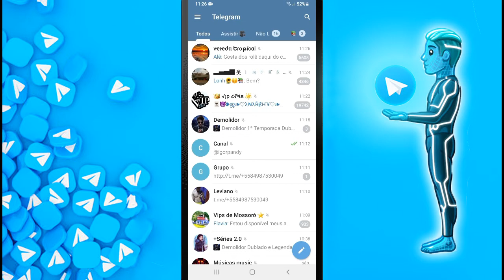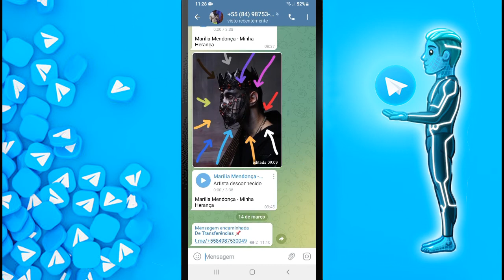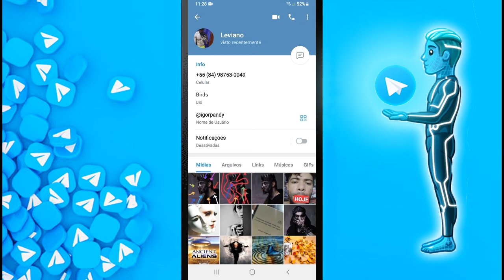3 Formas de Você criar Links para Seu Perfil no Telegram | Com e Sem Número